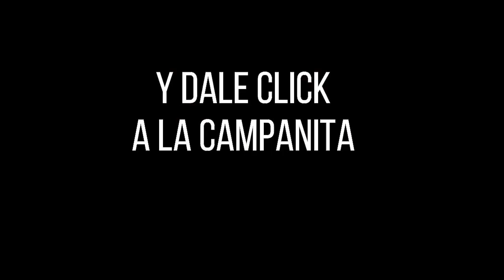FANTÁSTICA DÍA Resultados del MARTES 14 DE JUNIO de 2022 ✅🥇🔥💰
Hola buenas tardes, te presentamos los resultados de las loterías y chances en Colombia, vamos con el Resultados del Chance Fantástica día del MARTES 14 DE JUNIO de 2022.